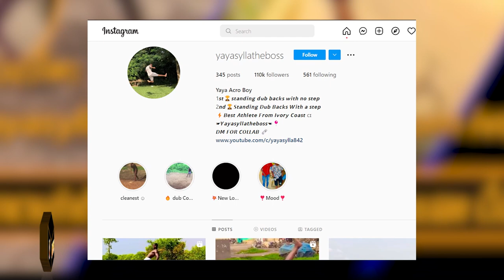yayasyllatheboss athlete from ivory coast ຕີລັງກາແບບສຸດໂຫດ ຕີລັງການຸ່ງໂສ້ງ ແລະ ສອນເດັກນ້ອຍ